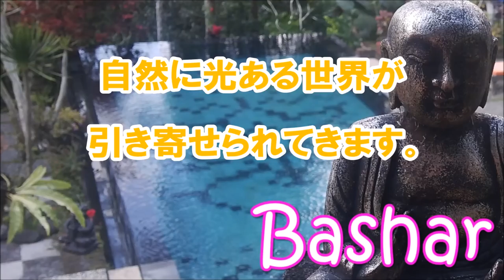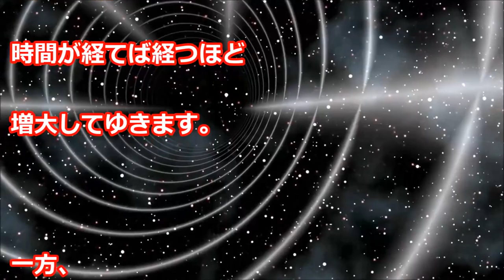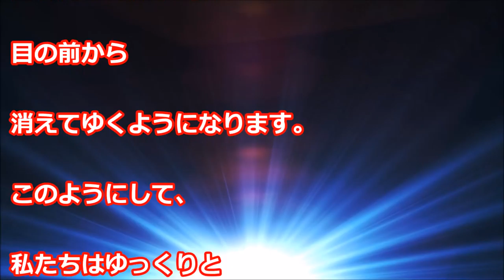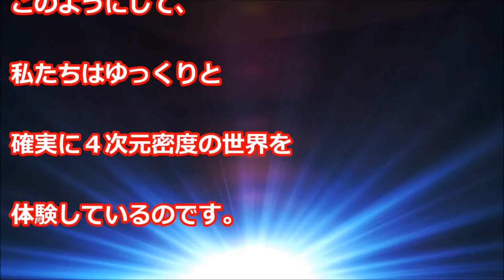バシャールからのメッセージ あなた以外の波動を背負っているから自分らしく生きにくい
あなた以外の波動を背負ってませんか？

【Happyちゃん】神回 宇宙講義 シンデレラプロジェクト【ハッピーちゃん】 20180428

バシャール”地球の共鳴BGM”を聴くことで、あなたの本来のパワーが加速Relax BGM - Relaxation - 癒し - Ambient -